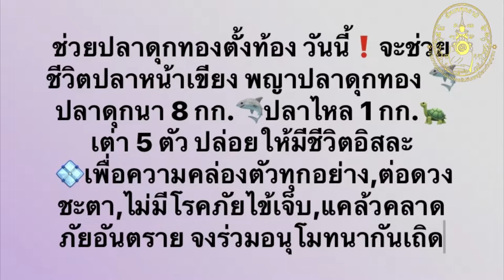ปลาดุกทอง ตัวที่4 การอธิษฐานปล่อยปลาหน้าเขียง อานิสงส์เพื่อความคล่องตัว ต่อดวงชะตาแก้โรคเกิดจากกรรม